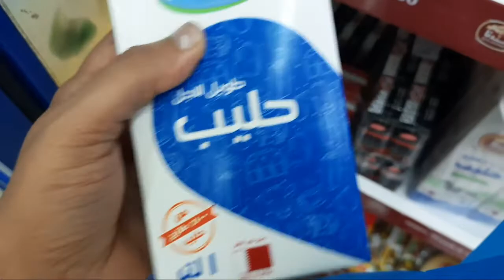Morning Breakfast Vlog Doha, Qatar | Shaik Nasif Vlogs